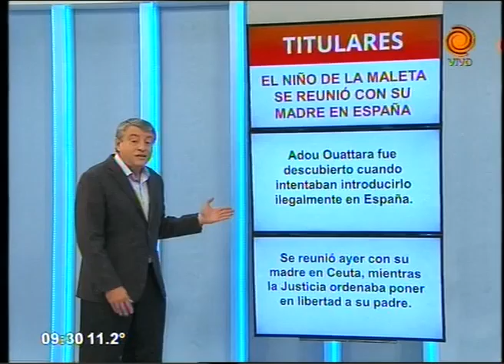Titulares Daniel Alassia 09 06 2015